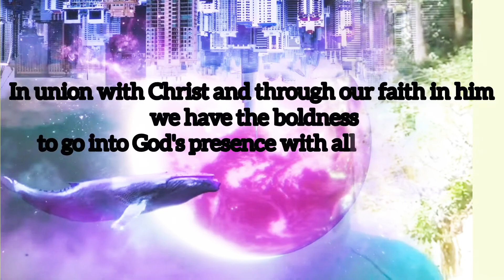With Christ confidences let us approach the throne room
As per {Hebrews 4:16 & Ephesians 3:12} now with the confidence through Christ Jesus.
We can now approach the throne room of the Lord, knowing that we have a right now to go before him to ask of anything through Christ Jesus and surely we shall obtain it.
Be of good cheer and confidence your Redeemer lives & has overcome it all, for you to access all that you need hallelujah.